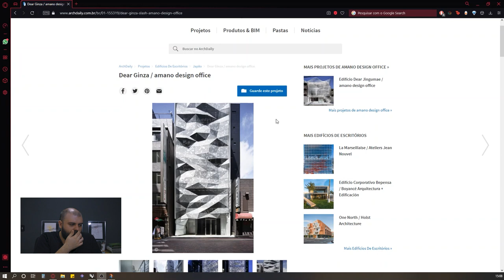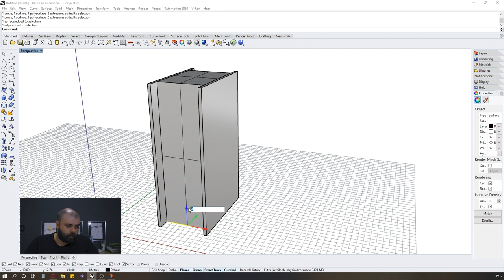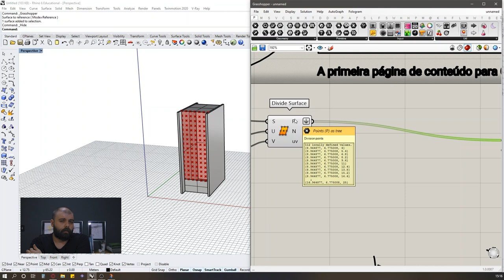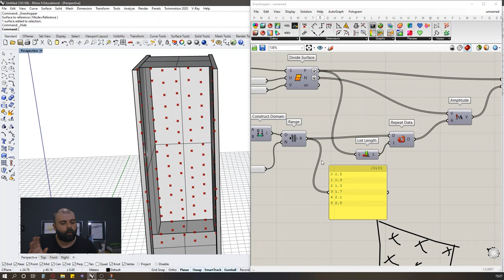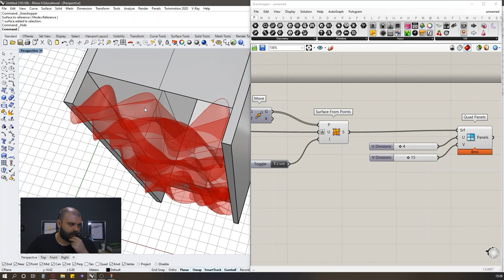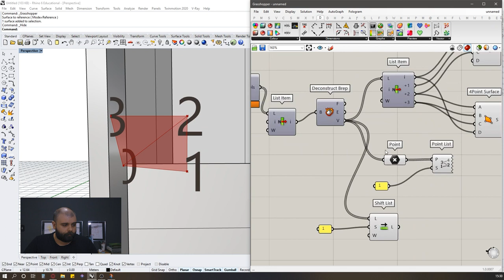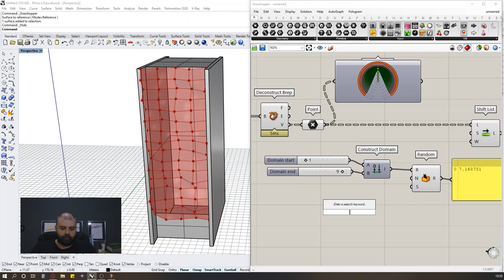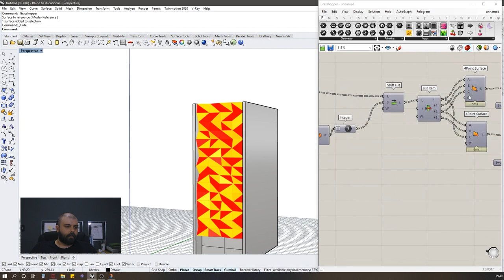[E.S.F.GH] - DEAR GINZA - RHINO + GRASSHOPPER3D [PT/BR]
E se fosse no Grasshopper? Nessa série, vamos pegar os conhecimentos aprendidos no canal e aplicar em exemplos executáveis e em situações de projeto! Vamos levar a teoria para a prática!

Nesse vídeo vamos replicar essa fachada do projeto DEAR GINZA do AMANO DESIGN OFFICE. Um baita projeto com uma fachada muito simples e belíssima!

Dúvidas sobre a aula, criticas, sugestões de aulas, feedbacks, tudo isso nos comentários! Podem comentar!